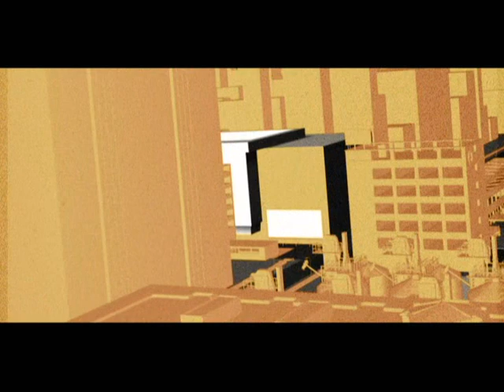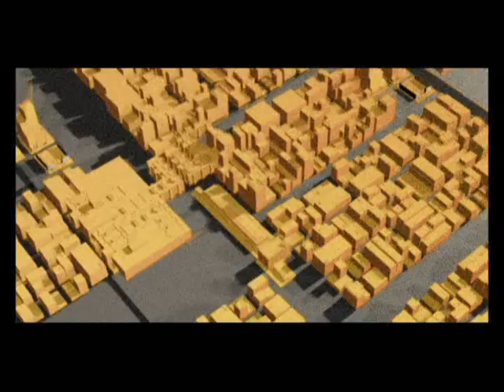Tech House | Minimal | New Track ➡ 07/09/2010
Genre: Tech House / Minimal / Tech / Minimal House / Techhouse